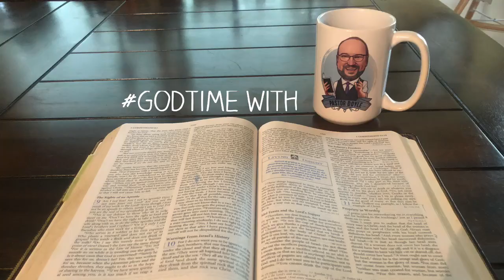GodTime 3.23.23 The sign of Faith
Welcome to your daily dose of GodTime, where the goal is to help you start your day growing in your relationship with Jesus through His Word. QuietTime @fsbctopekaks